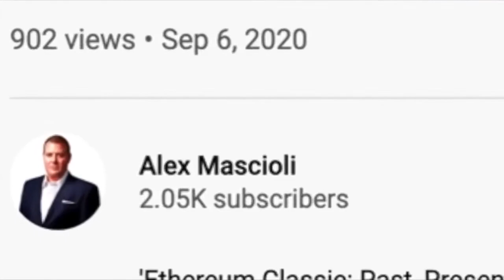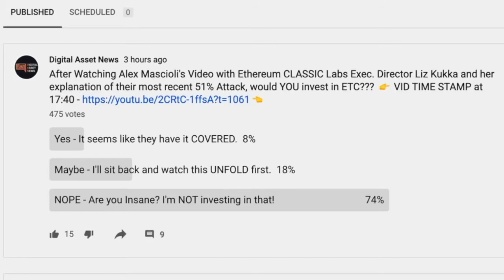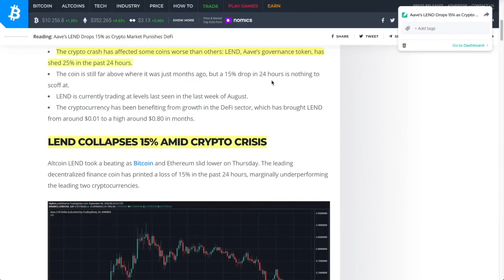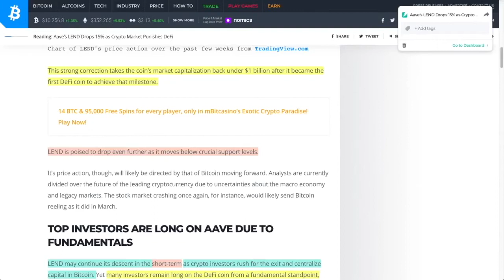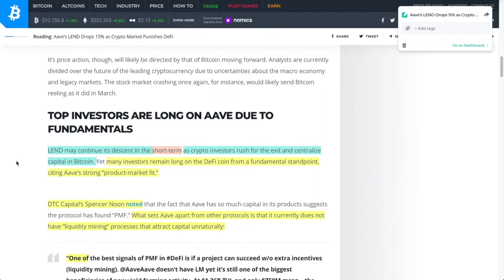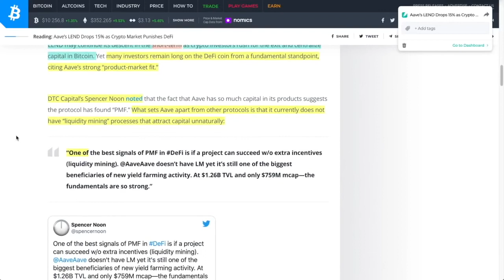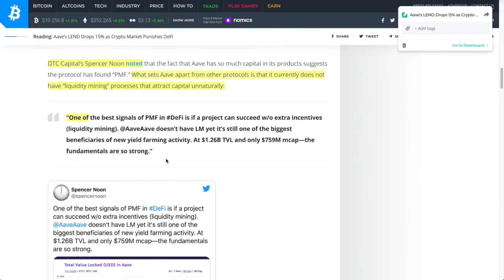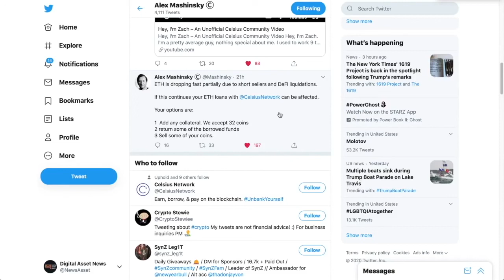AAve Lending is the BEST De-FI project in THE LONG RUN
●▬▬▬▬▬▬▬▬▬▬▬CRYPTO ESSENTIALS▬▬▬▬▬▬▬▬▬▬▬▬▬▬▬▬▬●

●▬▬▬▬▬▬▬▬▬▬▬▬▬FOLLOW D.A.N.▬▬▬▬▬▬▬▬▬▬▬▬▬▬▬●

and/or...

●▬▬▬▬▬▬▬▬▬▬▬▬▬▬AUDIO TRACKS▬▬▬▬▬▬▬▬▬▬▬▬▬▬●

●▬▬▬▬▬▬▬▬▬▬▬▬▬▬VIDEO TOOLS▬▬▬▬▬▬▬▬▬▬▬▬▬▬●

●▬▬▬▬▬▬▬▬▬▬▬▬▬EXIT STRATEGIES▬▬▬▬▬▬▬▬▬▬▬▬▬▬▬●

●▬▬▬▬▬▬▬▬▬▬▬▬RECOMMENDATIONS▬▬▬▬▬▬▬▬▬▬▬▬▬▬▬▬●